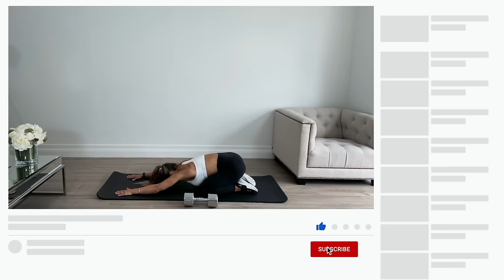30 Min DUMBBELL CHEST & TRICEPS WORKOUT at Home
This triceps workout at home will focus on the backs of the arms but this is also a dumbbell chest workout to increase strength and muscular endurance with super sets combining pressing movements with dumbbells and bodyweight push ups!

For this at home workout, you will need a mat and a pair of dumbbells. For your reference, the dumbbells I am using are 15kg x 2. I have picked 1 pair to stick with just to show you can do a lot with one pair of dumbbells instead of me bringing various dumbbells to use! I drop to 1 x dumbbell for the tricep presses, however, depending on the weights you have access to, you can do 2 x dumbbells for this part!

Once you perform a 30 second press with the dumbbell(s) you will then drop straight away into a complimenting push up variation for 30 seconds, followed by rest of 30 seconds. We perform this combination 4 x in total then onto the next combination. There are 5 different combinations, with the last being slightly different in that it is 30 seconds chest press, 30 seconds abs and another 30 seconds abs, straight into chest again for 4 rounds!!

The push ups will become increasingly difficult to perform so simply take your time, stop when you need to and ensure quality reps are performed!  The timer is there as a guide so you do not need to aim to do push ups the entire 30 seconds if your form is being affected.

CHEST PRESS
PUSH UPS

TRICEP PRESS
TRICEP PUSH UPS

TRICEP CLOSE PRESS
TRICEP DIAMOND PUSH UP

SINGLE ARM CHEST PRESS
SAME ARM TRICEP PUSH UP

CHEST PRESSS
STRAIGHT BODY CRUNCH
CRUNCH PULSES

Take it slow and controlled! Just be ready towards end of dumbbell exercise that when the beeper goes we will be going into a push up variation straight away (apart from the last sets where we perform ab exercises)!

Let’s train these triceps and add definition to the arms!

Cx

If you are new to exercise or planning on embarking on a new fitness programme, you should consult your physician.